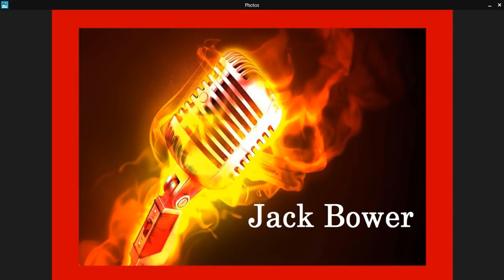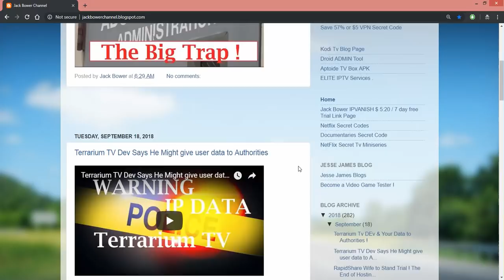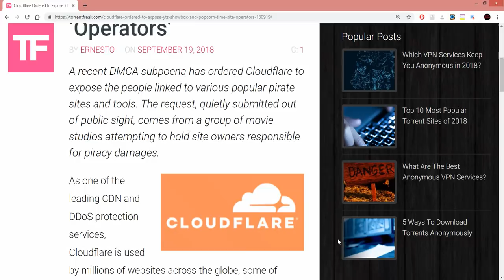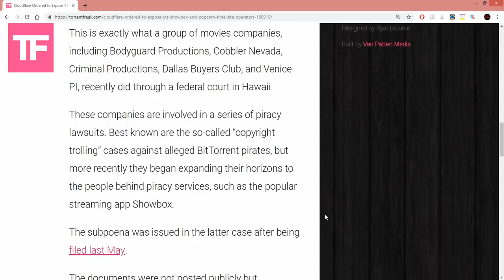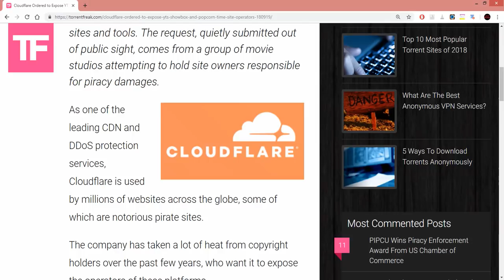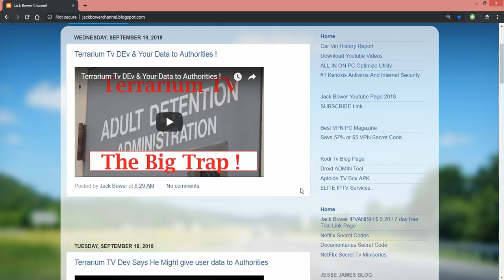Cloudflare Ordered To Turn over Showbox, POPcorn Operators data